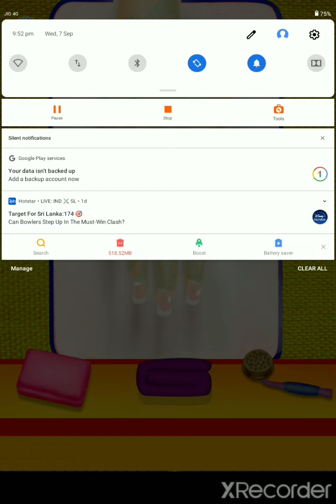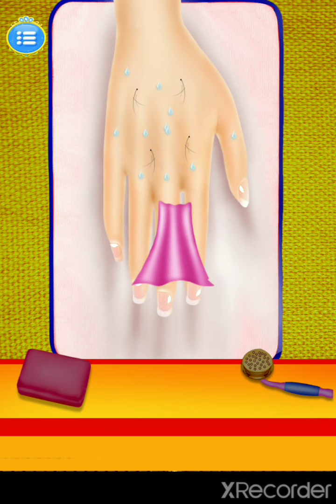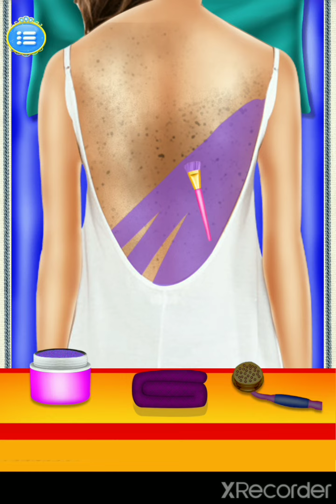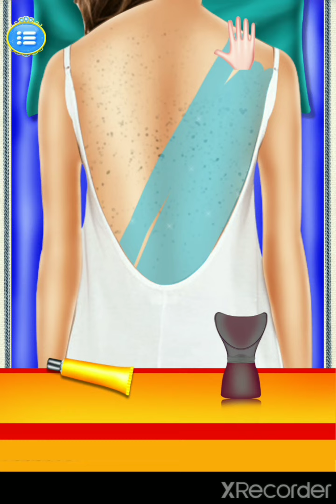Princess Multiple Prom Spa Salon Game||Android Gameplay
Are you addicted to makeover and spa games.

Download Princess Multiple Prom Spa Salon And Makeover and play the most addictive game ever created!

Welcome to Princess Multiple Prom SPA Salon! The best game for girls!

We have 12 different services in this game. Start from a comfortable facial SPA.

There are so many clients who wait for a new SPA experience!

Wash her face, pluck her eyebrows. Then get ready for a hair spa tools. And don’t forget to pick the fashion accessories for her.

Enjoy a comfortable back SPA massage. Wax the girl’s back & place the massage stones on her back. stress relief spa massage.

How to Play:
Choose a SPA service to start.
Use interactive touch controls to make your selections.
Dress up each girl in cute outfits and accessories.
Do their makeup and hair to match their outfits.

Do you enjoy a back SPA? Of course, I bet every girl loves SPA! Let's go to this Princess Multiple Prom Spa Salon , enjoy a comfortable massage and experience the royal treatment. Don’t boil the perfect chance of having a back SPA!

Come on, Treat your customers with SPA and have a fun time.

Mom are like princess they love to be cared as well as they care for others we offer them princess full body spa.
Hair Spa
Face Spa
Hand Spa
Underarms Spa
Back Spa

Features:
-The princess girls look stunning and gorgeous.
- So many options and so much fun.
- Awesome Spa level games for girls.
- Body lotions and essential are ready for skin care.
- Chance to become a beauty salon owner.
- Real SPA & salon tools to use.
- 6 beautiful girls to play.
- Fun and relaxing salon game for girls.
- Try underarm waxing.

I have to tell you this at the last. You won't spend any money in this game and you could own so many nice items. How amazing? Yes, of course. It's a all  girl and kids games. So you parents don't worry about this and it's safe for girl and kids.

If you'd like my game, don't forget to rate us, thanks very much!